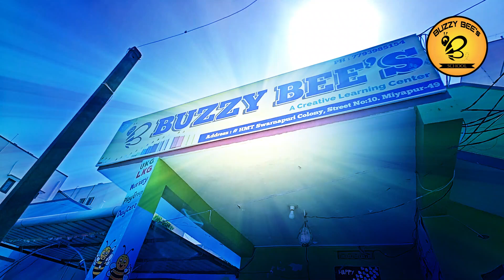25 May 2024